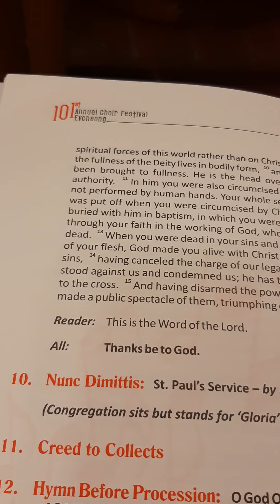NUNC DIMITTIS (St. Paul's Service by Howard Howells) Cath Church of Christ, Marina, Lagos, Nigeria